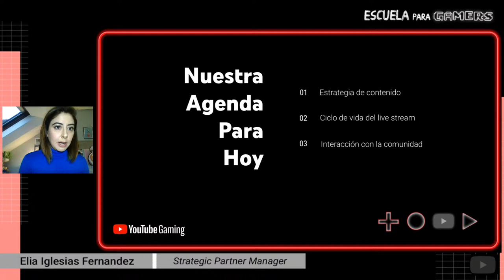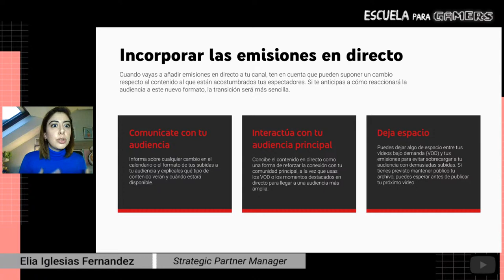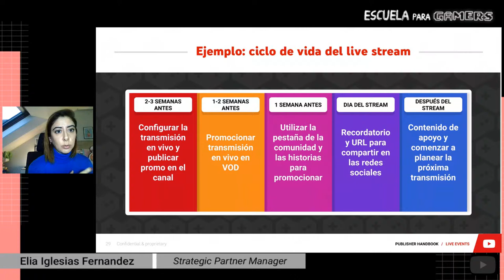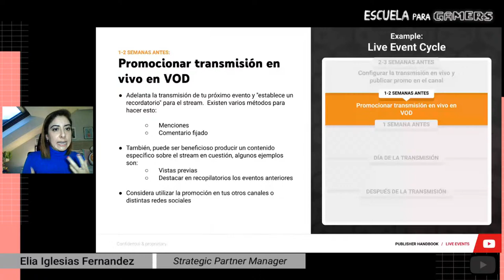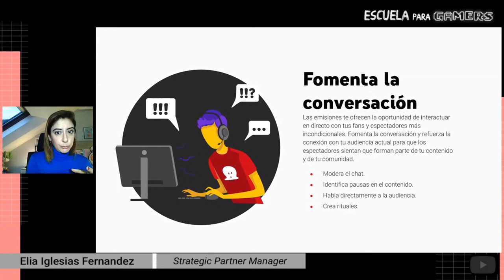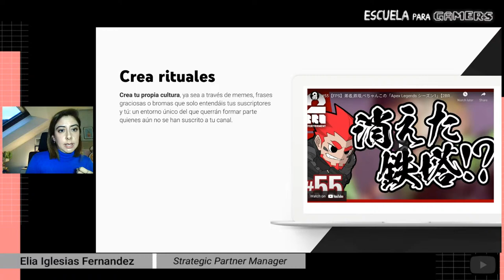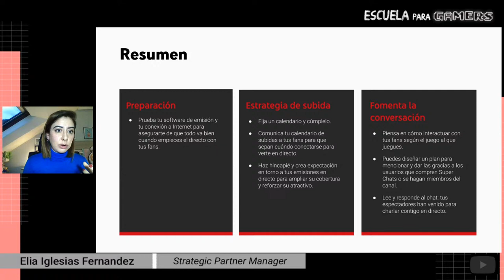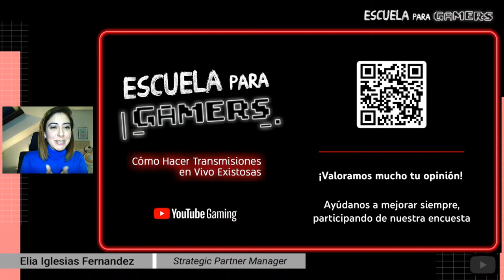Escuela Para Gamers - Cómo Hacer Transmisiones en Vivo Exitosas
¡Bienvenid@s a Escuela para Gamers!
En esta primera sesión compartiremos nuestras mejores prácticas para tener éxito haciendo transimisiones en vivo en el mundo del Gaming. Además aprenderemos a elaborar una estrategia específica sobre cómo y cuándo añadir emisiones en directo en tu canal de YouTube.

¡Tu opinión es muy importante! Responde nuestra encuesta